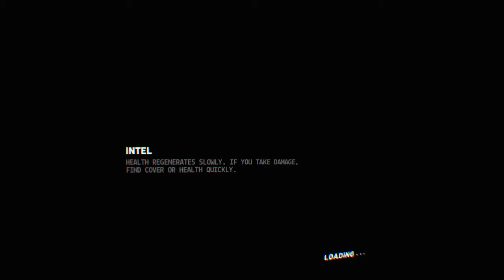Firewall Zero Hour™_20190403015907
Firewall vr public